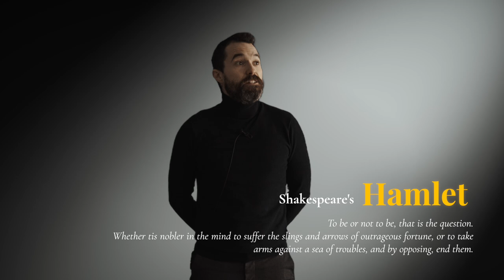[MUSICAL- 일산국제학교] 2025 SUMMER JUNIPER SCHOOL: JCS Shakespeare Theater [주니퍼크리스천스쿨 2025 셰익스피어 극장]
The purpose of the Shakespeare Theater at JCS during Summer School is to provide high school students with a unique opportunity to develop and enhance their acting skills, stage presence, and overall English confidence. By participating in a range of roles and speech opportunities, JCS high school students can improve their English language skills, while developing valuable leadership skills through the JCS Shakespeare Theater.

Through the collaborative production of thematically connected scenes from Shakespeare’s plays, students are encouraged to challenge themselves artistically and intellectually. This program also serves as an extension of the JCS high school English curriculum, enabling students to build on skills such as reading, discussing, and memorizing Shakespeare, while preparing them for academic and personal success in college.

JCS Shakespeare Theater Play Selection
1. Romeo and Juliet
2. A Midsummer Night's Dream
3. Macbeth
4. Hamlet
5. The Tempest
6. The Merchant of Venice
7. Julius Caesar
8. The Crucible (*special selection)

Target Group
Juniper Christian School high school students
[Note: Rising G9 students for the Fall Semester are eligible to participate.]

JCS 셰익스피어 극장의 목적
JCS의 여름 스쿨 동안 진행되는 셰익스피어 극장의 목적은 고등학생들에게 연기 기술, 무대 존재감, 그리고 전반적인 영어 자신감을 향상시킬 수 있는 특별한 기회를 제공하는 것입니다.

다양한 역할과 연설 기회를 통해 셰익스피어 극장에 참여하는 JCS 고등학생들은 영어 실력 향상과 리더십 자질 개발을 경험할 수 있습니다. 또한, 셰익스피어의 연극에서 주제를 연결한 장면을 협력적으로 제작하며 스스로를 도전할 수 있습니다.

JCS 고등학교 커리큘럼의 확장으로, 학생들은 영어 수업에서 익힌 기술(셰익스피어 작품 읽기, 토론, 암기 등)을 바탕으로 더 나아가 대학 성공을 준비할 수 있습니다.

JCS 셰익스피어 극장 작품 선정
1. 로미오와 줄리엣
2. 한여름 밤의 꿈
3. 맥베스
4. 햄릿
5. 템페스트
6. 베니스의 상인
7. 줄리어스 시저
8. 더 크루서블 (*특별 선택작)

참여 그룹
주니퍼 크리스천 스쿨 고등학생 [참고: 가을 학기 기준 G9로 진급하는 학생도 참여 가능]

[Equipments]
1. Sony α7 III 3m, Sony A6400 (Camera)
2. Camera Lens: 24-105mm f4, 16-35mm f4, 85mm f1.8